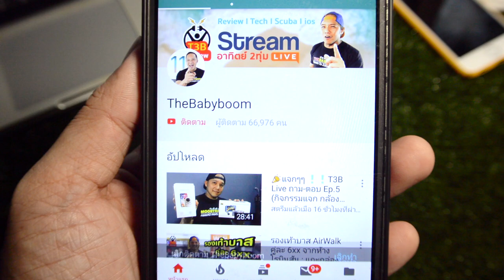สร้างโรงจอดรถเอง ทำตอม่อปูน ไม่ใช้ไม้แบบ ต่อเติมบ้าน EP11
โรงจอดรถทำเองครับ ติดตามกันไปนะ เริ่มตั้งแต่ . ฐานรากกันเลย